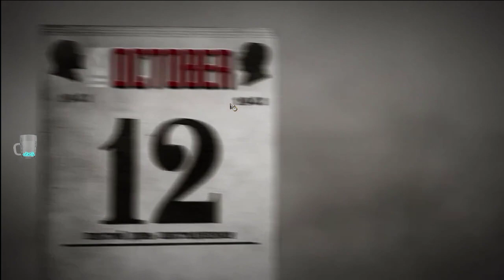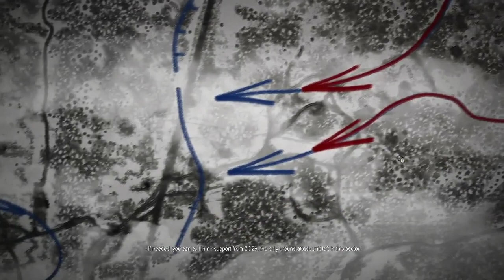Call to Arms: Gates of Hell Germany Campaign (Normal) P1: Tank hordes and KV's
Hello again!  Today I begin the main Germany campaign for the newly released gates of hell!  So far I have thoroughly enjoyed the scale, difficulty and absolute chaos that is this game!

In this part, we get bullied by a KV-1, then get bullied by a soviet tank horde, run out of ammo, then get bullied on a mountain looking for a repair kit!

Ai is still pretty naff, however if it's any consolation it'll be your naff ai versus the enemy's naff ai,  and with direct control you can normally fix any glaring problems before they arise.

The content is immense, and although the campaigns seem small they are dense and varied from what I've played so far, plus the multiplayer and dynamic campaign pack even more gameplay into an already nice package.

Only issue (apart from ai), is the fact you have to buy call to arms prior to buying gates of hell.  Not the end of the world, but still a bit irksome if you're not a fan of modern day warfare.